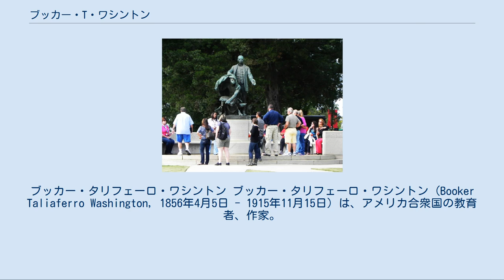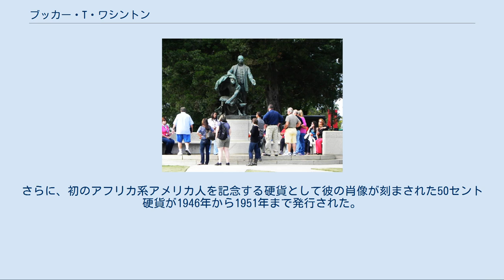ブッカー・T・ワシントン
ブッカー・タリフェーロ・ワシントン ブッカー・タリフェーロ・ワシントン (Booker Taliaferro Washington, 1856年4月5日 - 1915年11月15日）は、アメリカ合衆国の教育者、作家。
 ワシントンはバージニア州フランクリン郡のヘイルズ・フォードで生まれた。
彼は母親と共に奴隷制から解放された後、バージニア東部のハンプトンに設立される教員養成学校で学ぶためウェストバージニア州から東へ向かった。
 後年彼は著名な教育者となり、19世紀後半から20世紀前半にかけてアメリカ合衆国におけるアフリカ系アメリカ人の間で人気のあるスポークスマンとして活動した。
彼は「調停者 accommodator」の愛称で呼ばれた。
白人と協力し、裕福な慈善家からの支援を得た彼の仕事は、多数の小さな地域の学校と、南部の至る所で黒人のための高等教育機関を設立、運営することを支援した。
 ブッカー・T・ワシントンは、バージニア州フランクリン郡のロアノークから約35マイル南東にあるヘイルズ・フォード、ピードモント地域の小さなコミュニティーで奴隷として生まれた。
南北戦争後に奴隷解放宣言が発せられ、彼は母親のジェーンと共にウェストバージニア州で塩の荷造り人として働き、学校にも通った。
 16歳で彼はバージニア州を横断しハンプトン・ローズの近くのエリザベス・シティ郡でハンプトン師範・農業大学(今のハンプトン大学)に入学するため臨時の仕事を働いた。
同大学は黒人の教師を養成するために設立され、その設立にはウィリアム・ジャクソン・パーマーを初めとするクエーカー教徒の資金協力があった。
 ワシントンは後年、アラバマ州タスキーギに設立された黒人のための職業訓練校の校長に就任した。
同校は現在タスキーギ大学に改編された。
 タスキーギ大学は、タスキーギ研究所の国立史跡でもあり、全米および世界中からの訪問者を魅了している。
ブッカー・T・ワシントンの有名な「無知のヴェールを取りはらう」像は、彫刻家チャールズ・ケックによってデザインされ、1922年4月5日に公開された。
 彼はその当時のアメリカ合衆国における主要な教育者の一人であった。
彼はタスキーギで教育を行うためジョージ・ワシントン・カーヴァーを採用した。
西アフリカのリベリア共和国にある農業訓練学校ブッカー・T・ワシントン研究所は彼の名から因んでいるが、1929年に同タスキーギの支援で建てられたものである。
 彼は活発な政治活動を行い、政治的な地位への黒人の任命について国会議員や大統領から定期的に意見を聞かれた。
彼は多くの白人政治家や名士と交際した。
独立独行がアメリカ合衆国における黒人の条件改善の鍵であると彼は考え、黒人達は奴隷制からの解放にそれほど期待することができなかったと主張した。
しかしながら黒人達に対する彼の「妥協」し人種隔離を受け入れよ、という助言は、W・E・B・デュボイスのような他の黒人活動家の反感を買った。
彼としては、黒人の経済的地位向上と教育の機会均等を優先しており、摩擦を招きやすい政治的要求を避けねばならないと考えて、ジム・クロウ法を公には非難しなかった。
しかし、人種隔離に対する提訴へ個人的に資金を寄付したことは注目されるべきである。
さらに注目すべき点は、ワシントンとデュボイスの関係は敵対するものだったとするイメージに反して、実際彼らは友人関係にありお互いを尊重しあっていたことである。
とは言え、ワシントンに近しい人々は「タスキーギ・マシン」と呼ばれる学閥を形成し、政治的要求を行う黒人を排除していったことは批判されている。
 1894年頃にワシントンは、富豪であり財界人のヘンリー・ハットルストン・ロジャーズとの友情を深めた。
ロジャーズは小さな町の労働者階級からジョン・ロックフェラーのスタンダード・オイル・トラストのパートナーとなり、世界でも有数の富豪であった。
 巨額の資産と商取引に関する評判にもかかわらず、ロジャーズは控えめで寛大な人物であった。
ワシントンはロジャーズのオフィスへ頻繁に訪れ、マサチューセッツ州フェアヘーヴンの85部屋を有する大邸宅や、ヨットのカナウァ号への尊敬されたゲストであった。
彼らの友情は15年間継続した。
 ロジャーズは1909年に完成したバージニアン鉄道の創立者であった。
ロジャーズは鉄道完成の数週間前に急死したが、ワシントンは190...